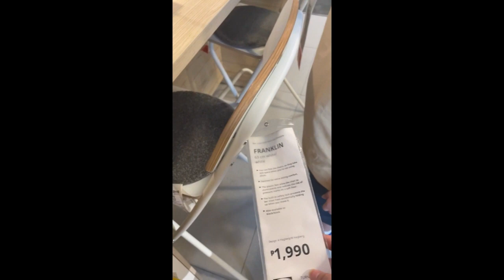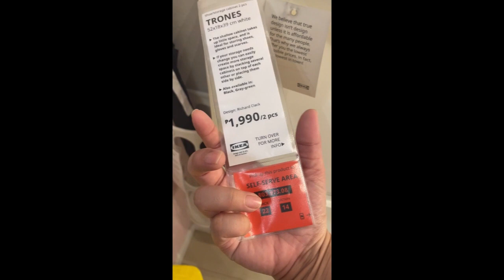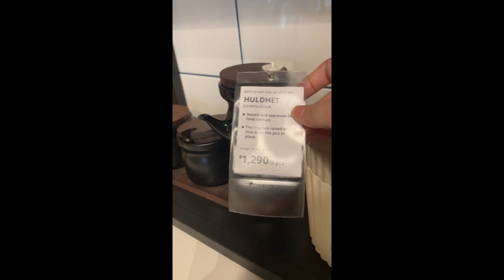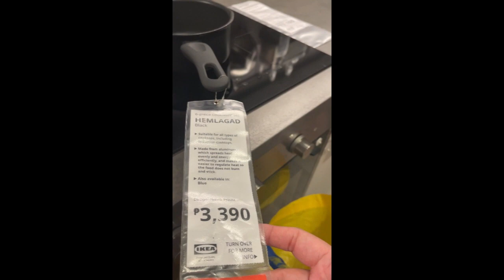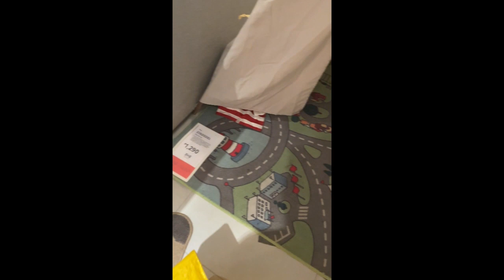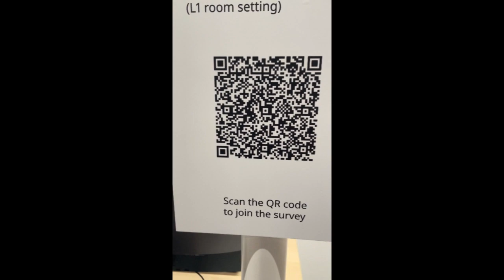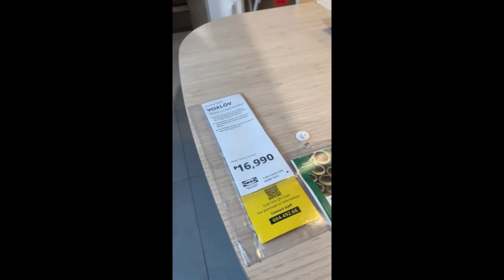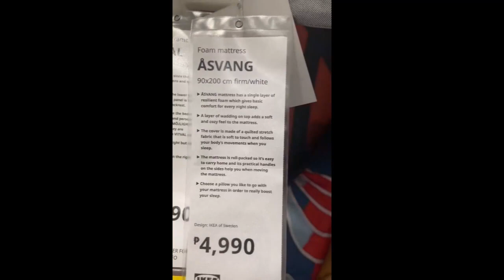IKEA SHOWROOM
Ikea Showroom in Pasay